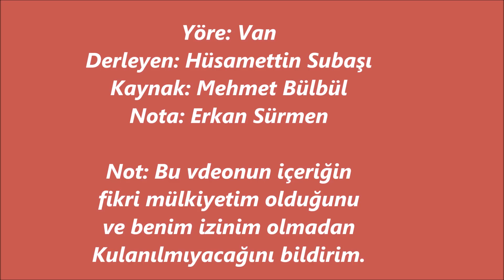MEŞURE HANIM ( MUHTEŞEM RİTİM DUYGUSU ÇOCUK ) ❤️🧿❤️🎼🎵🎶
Merhaba
Yorum, Beğeni ve paylaşım yaparak destek olabilirsiniz Saygı ve Sevgilerimizle...

Eser Adı: Meşure hanım
Davul: Ali Basık
Zurna: Ali Basık